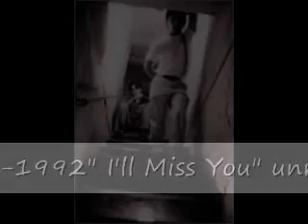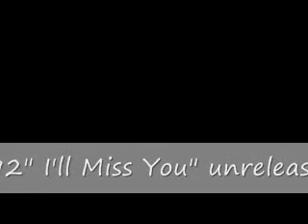Fektion Fekler- I'll Miss You - Immersed Heroics vol II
From the forthcoming album by Fektion Fekler "Immersed Heroics vol II rarities collection." Songs recorded from 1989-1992." A collection of songs pulled from their back catalog of analog tapes never before released.

This is "I'll Miss You" unreleased...